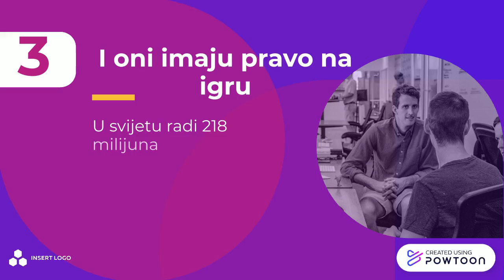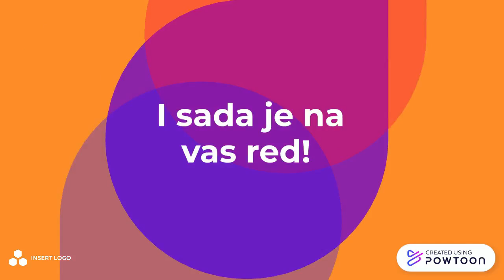Srednja škola Dalj - Različitost